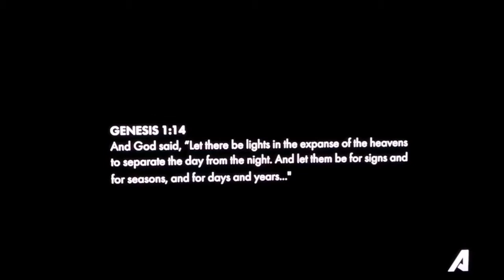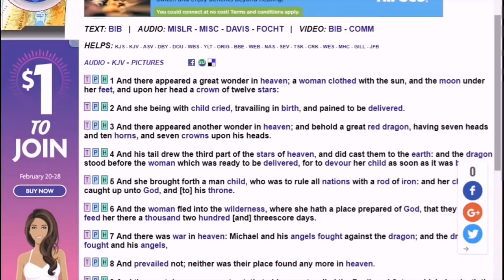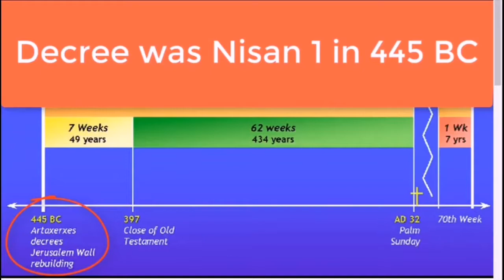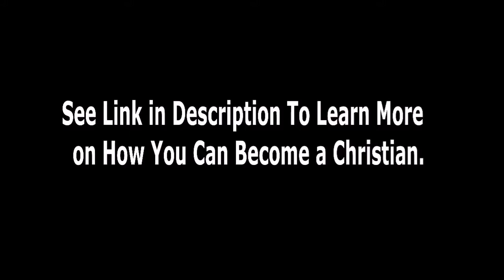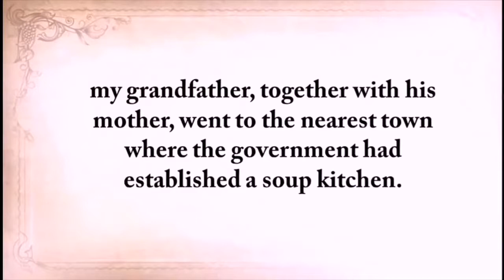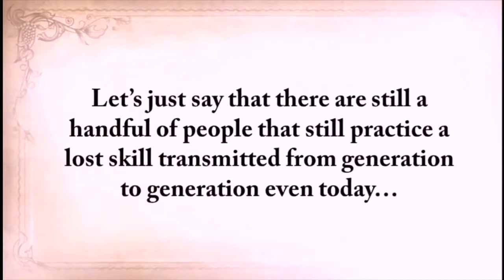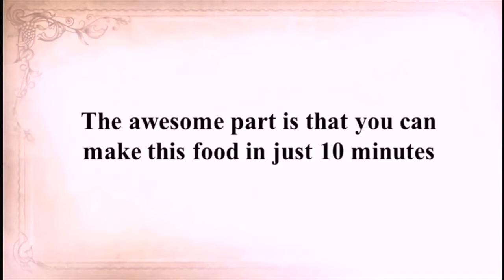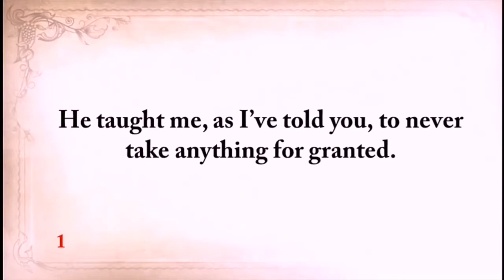The Dark Elite Hidden Conspiracy: What Will Happen in April 2018 ?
MOST WILL ΝOT SURVΙVE WHAT'S COΜING ΑFTER ΑPRIL 2018

➥ LEARN HOW OUR ANCESTORS SURVIVED W/OUT ELECTRICITY!